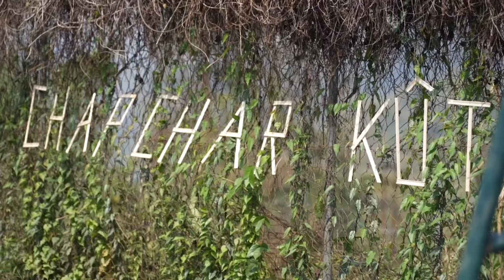Chapchar Kût Vlog ang aw….